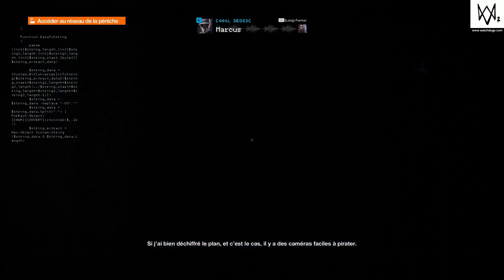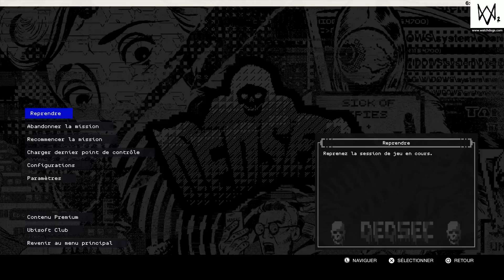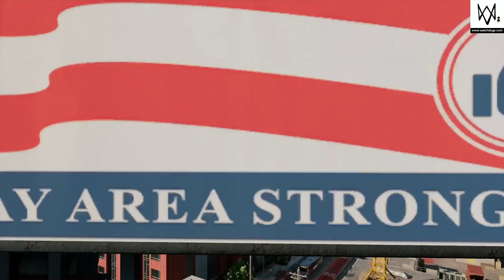LP WATCH DOGS 2 #23 La péniche !!!!!!!!!!!!!!!!!!!!!!!!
YO tout le monde aujourd'hui je vous présente l'épisode 23 de notre lp sur watch dogs 2. Et dans cet épisode nous montons sur la péniche !
j'espere qu'elle vous plaira et on se dit a la prochaine aller CHAO tout le monde

le logiciel : wondershare filmora